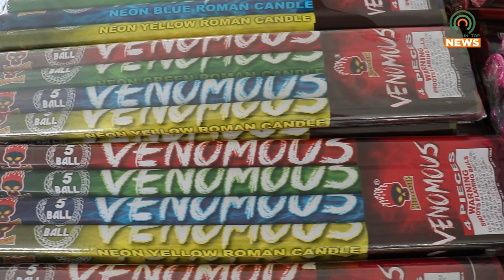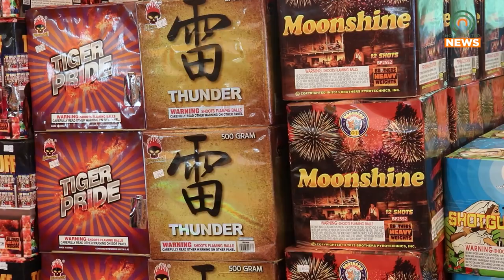Staying Safe While Using Fireworks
Firework safety is important to remember while enjoying the Fourth of July celebrations.